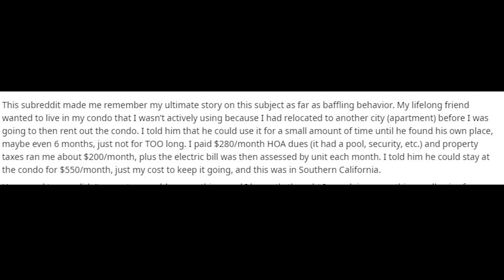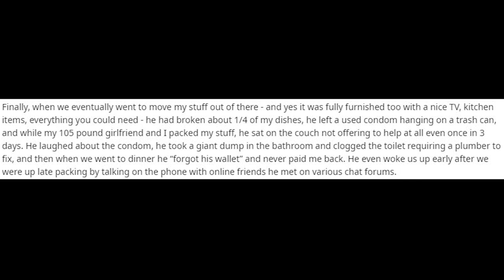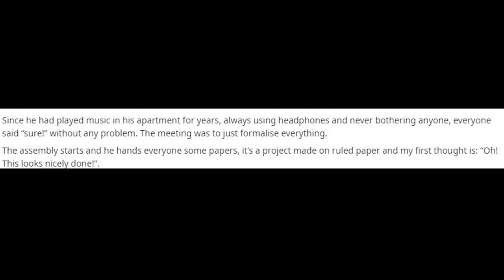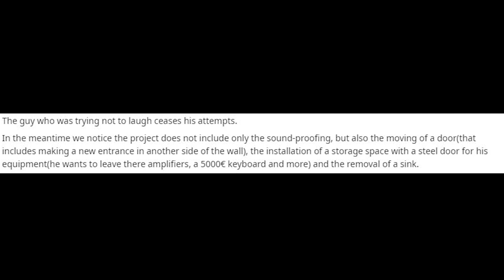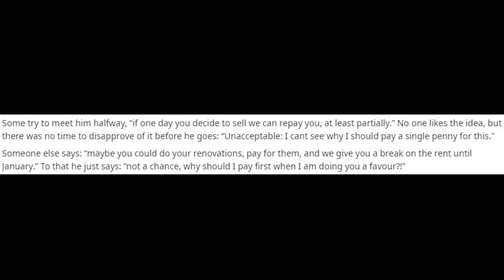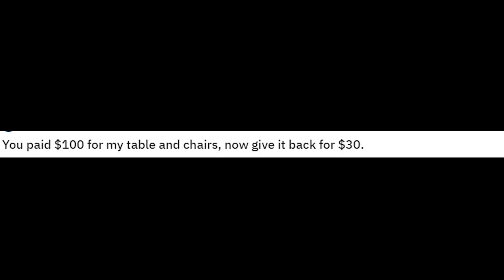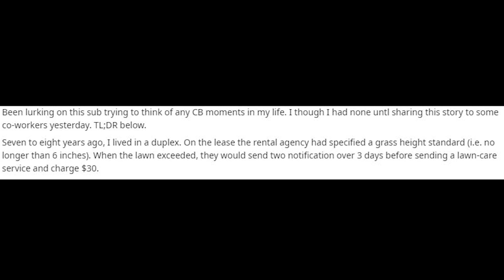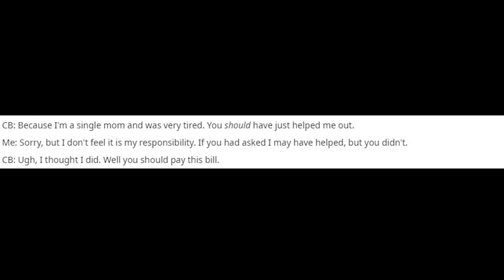r/ChoosingBeggars - Top Choosing Beggars of the Week - rSlash ChoosingBeggars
rSlash ChoosingBeggars - Top Reddit Stories of the week - r/ChoosingBeggars. Because not even private parties are free of Choosing Beggars - Remastered Version